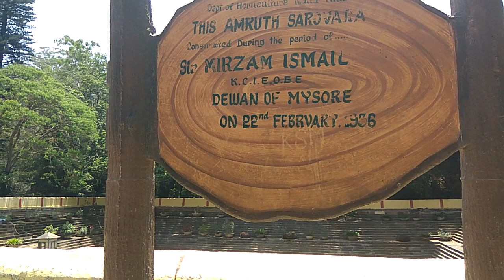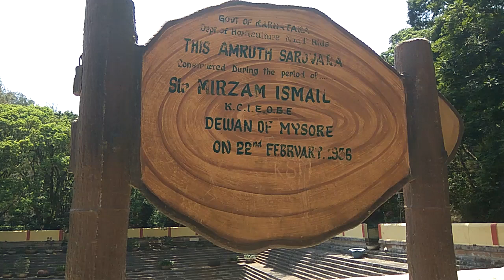AMRUTHA SAROVAR || NANDI HILLS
TRY TO VISIT THIS WONDERFUL PLACE